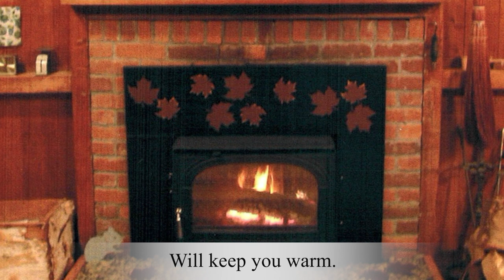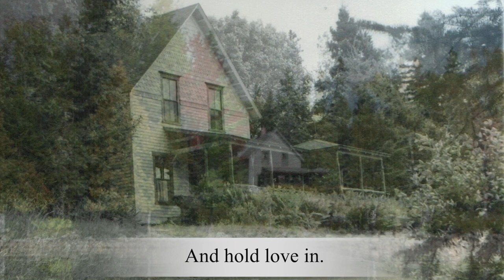Prayer for This House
This video pays homage to Bonney Camp, a summer house on Rangeley Lake, Maine, owned by my family from 1915 to 2015.  The melody came to me when I first read the poem Prayer for This House by Louis Untermeyer, poet, anthologist, and Poet Laureate of the U.S. (before that title was used.)  The score is available at musicaneo.com for chorus with piano or organ.